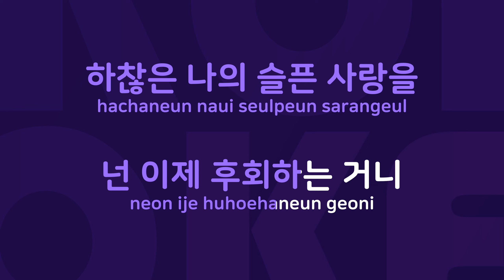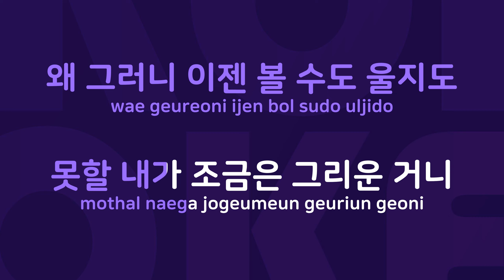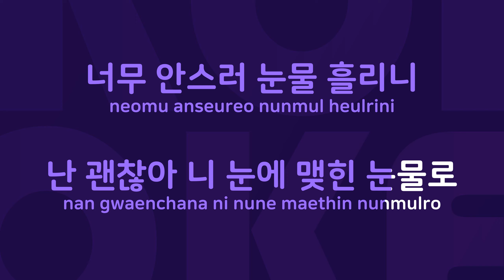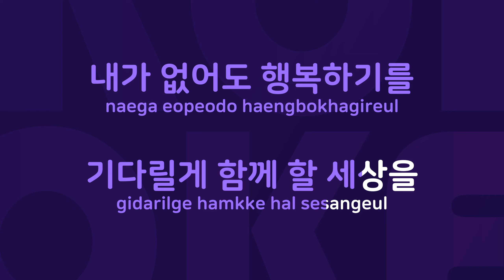사랑하니까 : Originally Performed By 문차일드 Karaoke Verison